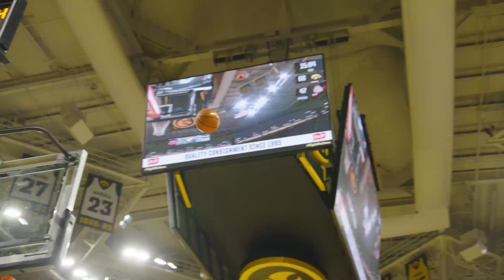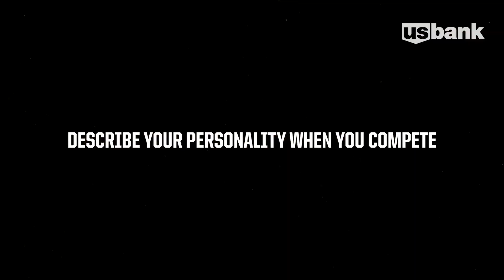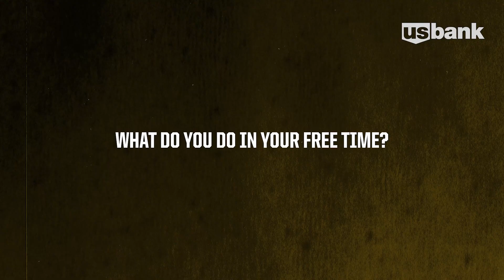The Heartland SE4 I E22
2nd-ranked Iowa Wrestling finished the regular season in dominating fashion, whipping 6th-ranked Oklahoma State on Senior Day in Carver.  Men's Basketball got revenge on Ohio State, running away with a 92-75 victory.  Also, check out GOAT Talk, as Spencer Lee and Caitlin Clark answer your questions!  Plus, a wrap on Swimming & Diving.

Official video of University of Iowa Athletics.